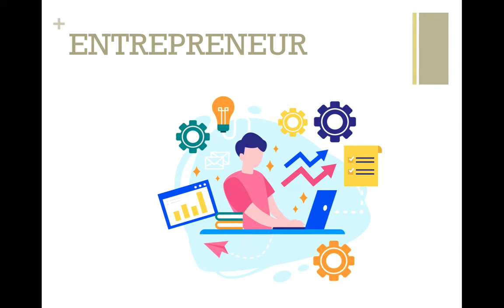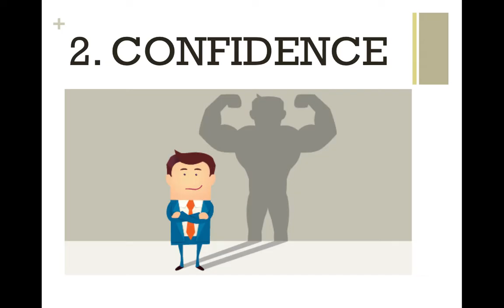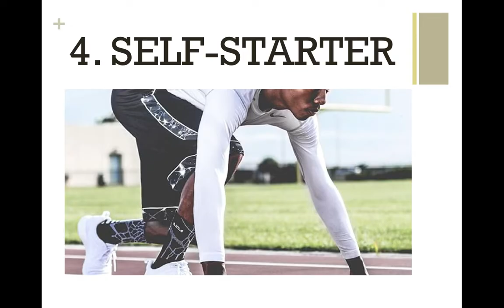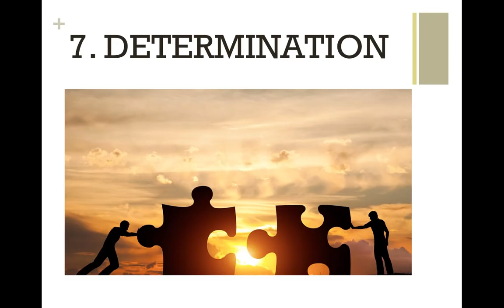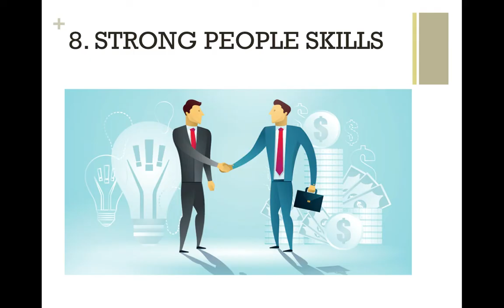TLE 10 | Lesson 1 | Entrepreneur & Entrepreneurship | Traits of a Successful Entrepreneur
Hello everyone.

You may use this video to be educated.
God bless your learning journey. Looking forward a wonderful and bright future ahead of you.

Soar High!